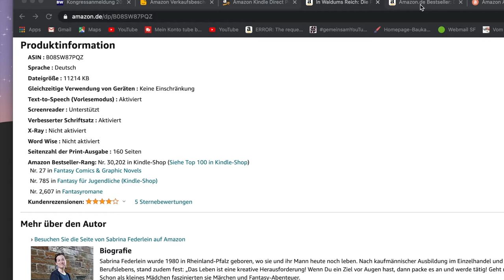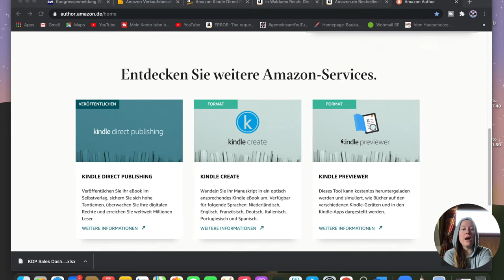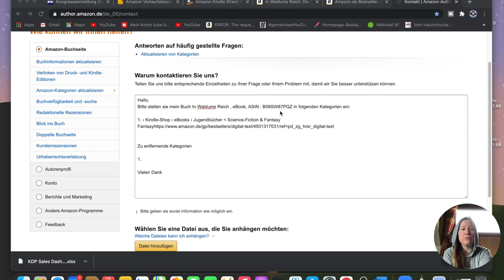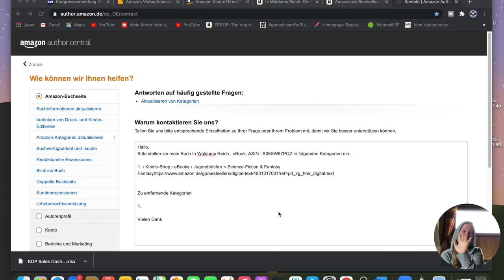Amazon Kategorien für dein Buch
Du kannst um besser gesehen zu werden , bis zu 10 Kategorien bei Amazon nutzen. Wie zeige ich dir hier in diesem Video. ➡️
Es hat sich ein kleiner Fehler eingeschlichen. Wenn du die Anfrage stellst, gib an auf welchem Marketplace du gelistet werden möchtest.

❤️ Ich liebe es Videos zu erstellen und Euch damit zu unterhalten. Musik und Bearbeitungsprogramme sowie das Equipment kosten viel Geld. Damit ich Euch weiterhin in hoher Qualität unterhalten kann, würde ich mich sehr über Eure Unterstützung freuen. Vielen Dank ❤️